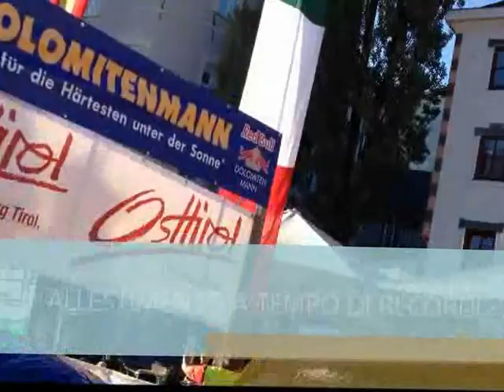RedBull DolomitenMann 2012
Staffetta multidisciplina (corsa in montagna, parapendio, kayak, mountain bike) organizzata da RedBull a Lienz (Austria) - 25^edizione 08 settembre 2012